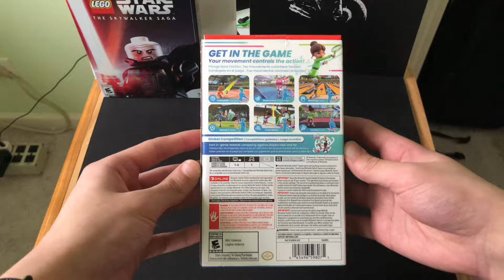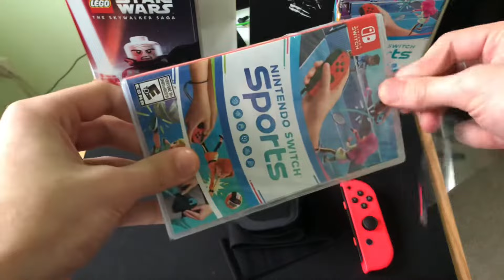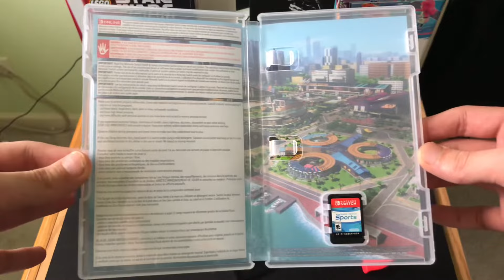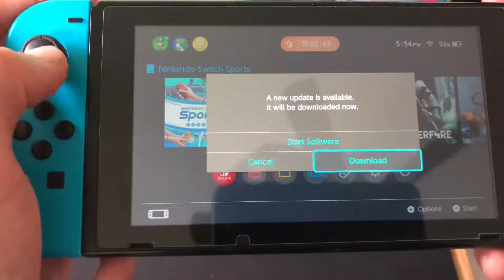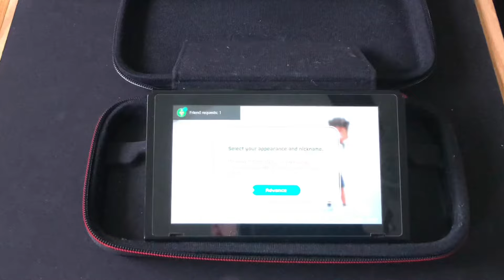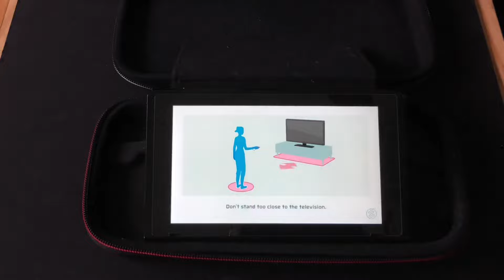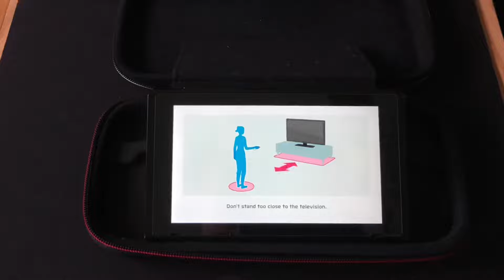Nintendo Switch Sports Unboxing and Gameplay 4K60FPS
This video is available in 4K 60FPS

Chapters:
0:00 Unboxing
0:17 What's Included
1:17 The Game
2:32 Gameplay
5:23 Character Editor
7:00 Tennis Match
9:00 Outro